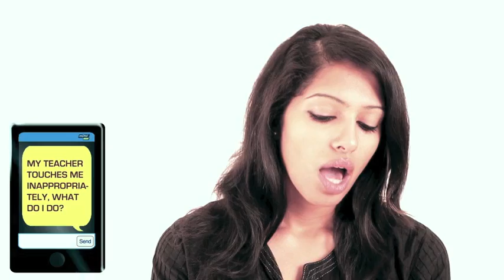Inappropriate Touching - Hindi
Hamari yauvan samasyao ki series me Shilpa aaj baat karengi anuchit chuvan, yaun utpirna and sambhavit yaun shoshan ke bare me. Yadi aap chote hain and aur kami utpidak yadi koi bada ya apka sikshak ho to kya karein? Yadi ap bhogi hain to kya karein?

The Naked Truth: Inappropriate Touching
In our sexual health series, Shilpa talks about touching someone inappropriate, sexual harassment, and potential sexual abuse. What if you are young and the molester is a teacher or someone older? What do you do if someone is sexually abusing or molesting you?